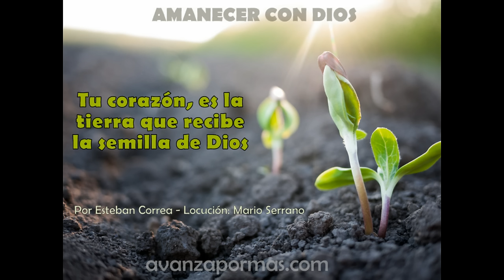186 - TU CORAZÓN es la tierra que recibe la semilla de Dios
El Señor limpiará tu corazón para que pueda ser una buena tierra, en donde la palabra de Dios sea sembrada eficazmente y de mucho fruto. El Señor te mostrará toda maleza, que impide los buenos y abundantes frutos.